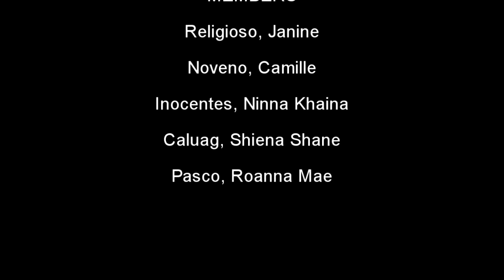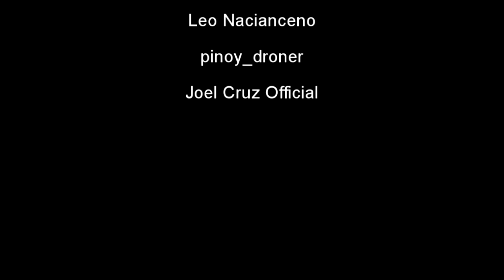VIRTUAL TOUR GUIDING - BATANES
TTM 205 Virtual Tour Guiding

Caluag
Inocentes
Noveno
Pasco
Religioso